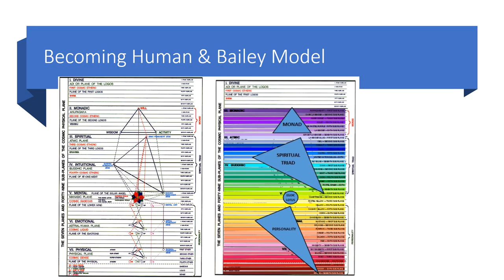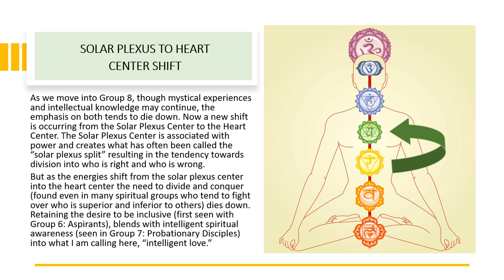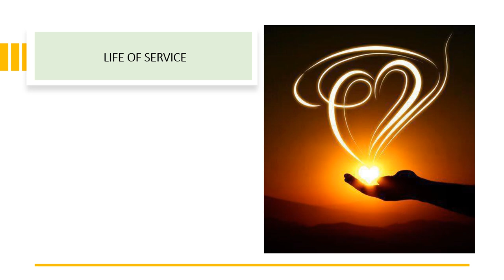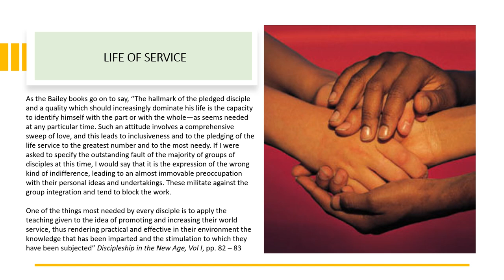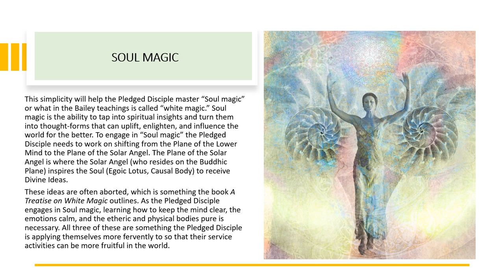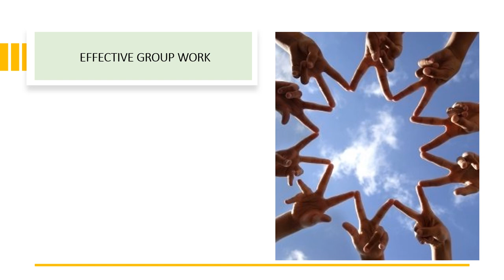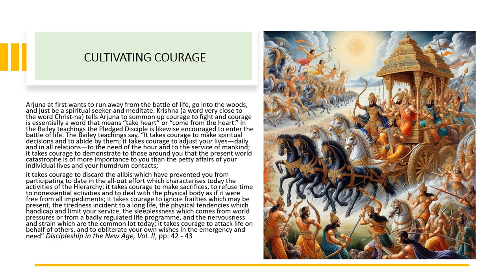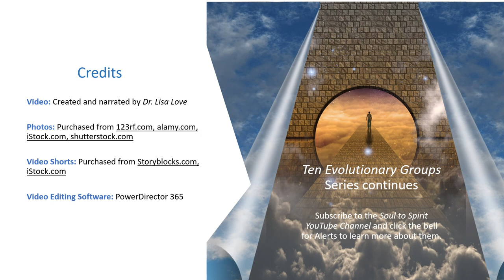Group 8: Pledged Disciple - Introduction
This video provides a good overview of Group Eight and the Pledged Disciple.  It provides eight main elements that Pledged Disciples must accomplish. Please see the chapter summary below for more of an overview.

Introduction (0:00)
Chela Name Review (10:06)
Review of Group 8 Accepting and Pledged Themes (12:22)
Life of Service (14:22)
Removing Complexity (23:06)
Soul Magic (27:06)
Divine Indifference (30:54)
Effective Group Work (36:14)
Cultivating Courage (40:47)
Right Use of the Will (48:19)
Higher Devotion (51:33)

Written and produced by: Dr. Lisa Love

Patrons receive gifts including the booklets from the Journey of Spiritual Realization series, charts useful to the teachings in these videos use, previews of videos before they are launched to the public and more!